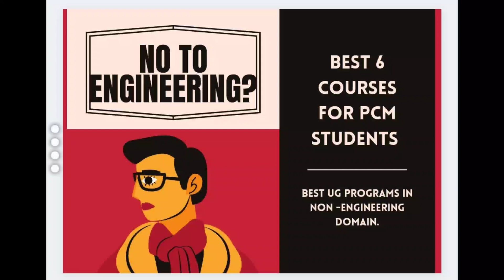No To Engineering? | Best UG Programs in Non-Engineering Domain for PCM Students